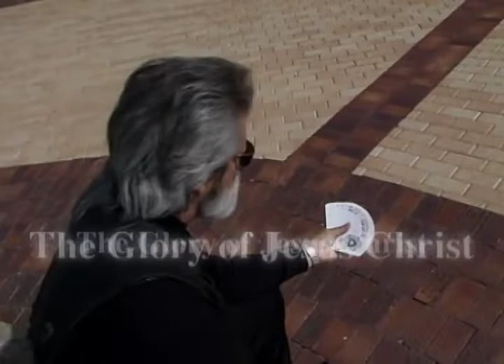DON DICKERMAN MARK CHAPMAN TV SHOW